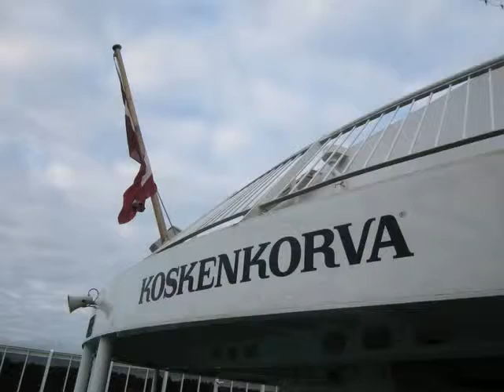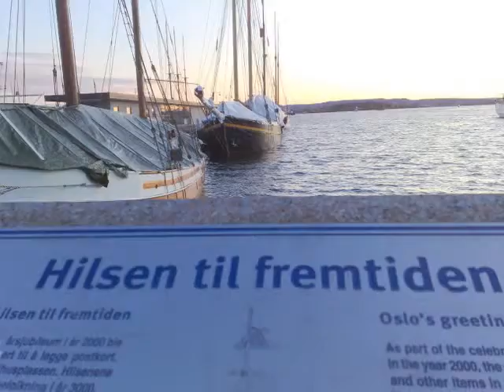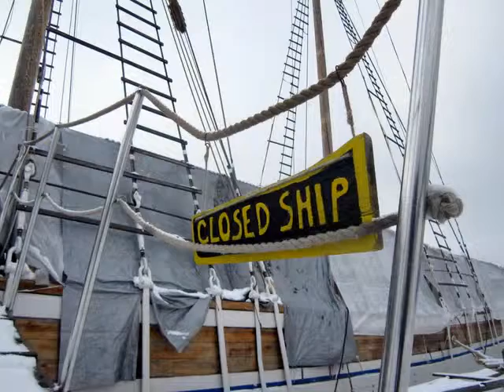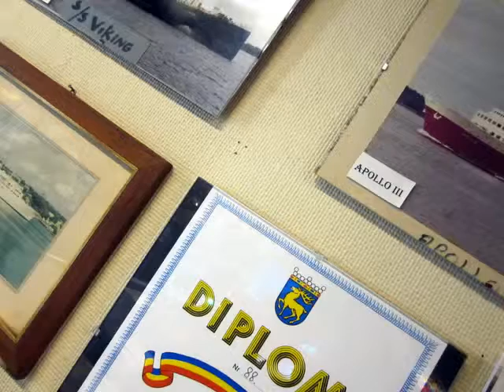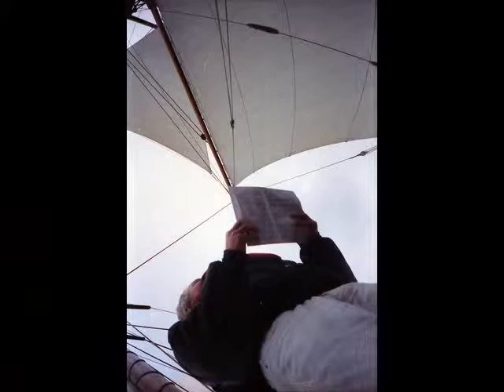Boatspotting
222 bilder